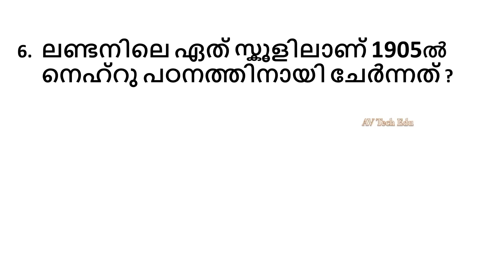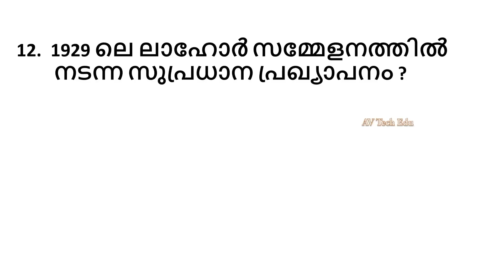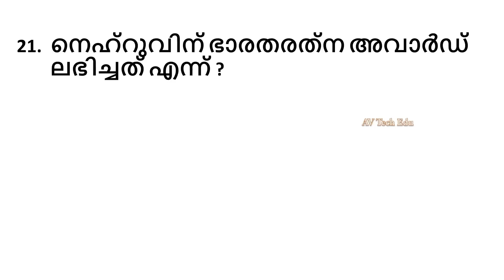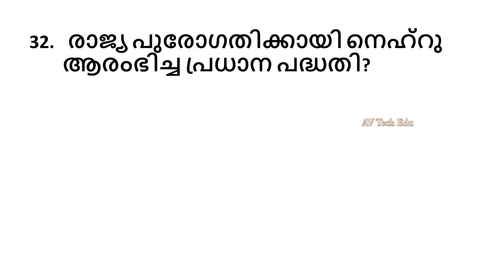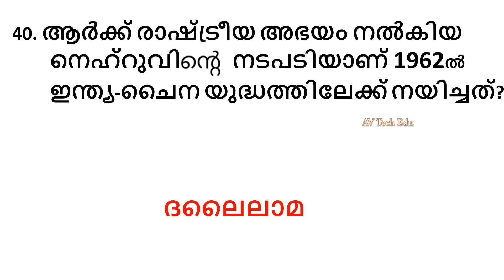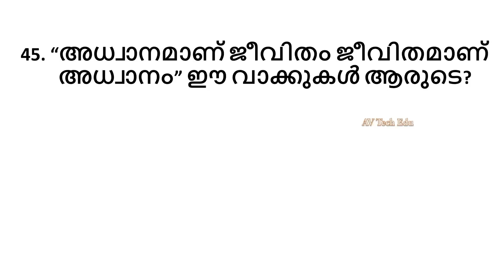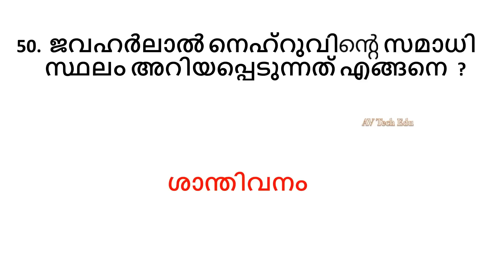jawaharlal nehru quiz| november 14| childrens day quiz|sisudhina quiz|50 questions| AV Tech Edu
video contains 50 questions and answers for nehru quiz in malayalam.

jawaharlal nehru quiz,nehru quiz,november 14,november 14 quiz,sisudhina quiz,childrens day quiz
general knowledge questions in malayalam,gk questions and answers in malayalam,
gk questions malayalam,malayalam quiz,kerala psc online quiz,
easy gk questions,gk questions for class 6 to 8 with answers,gk questions for class 1 to 4,
simple gk questions,easy quiz questions,gk questions for kids,100 easy general knowledge questions and answers,50 easy general knowledge questions and answers,
easy quiz questions and answers,general knowledge questions for kids,gk questions for class 5

picture courtesy : congresschronicles.in